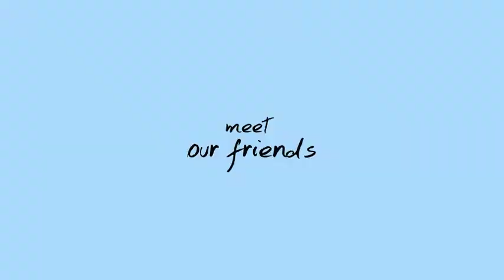Vancouver Observer Friends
Barenaked Ladies, Knaan, Tyler Stewart, Drake, Vancouver Observer

 Canadian musicians, famous Canadians, Juno Awards